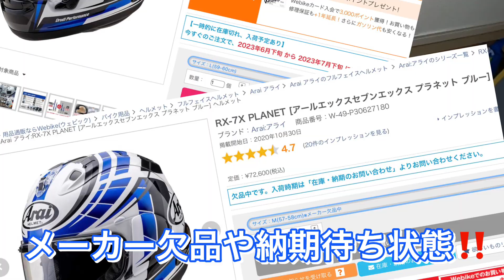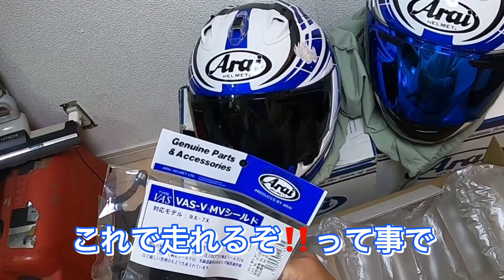ハゲたメタボ48😭メタボ48#229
ハゲたメタボ、ヘルメット品薄だって❗️メタボ48#229